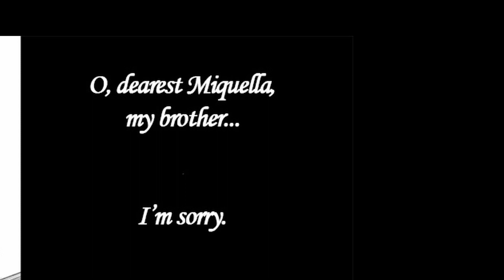"Never Known Defeat"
I was playing Elden Ring the other day, and got to thinking that Malenia felt like a Sekiro boss, and when I thought about it I realized she would be a pretty easy boss if she was in Sekiro. So I spent too much time making this.